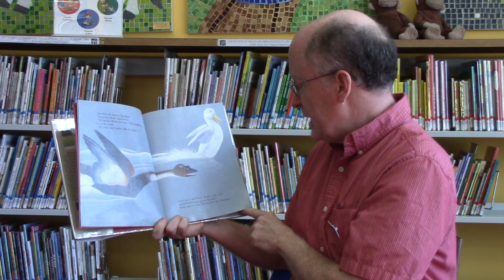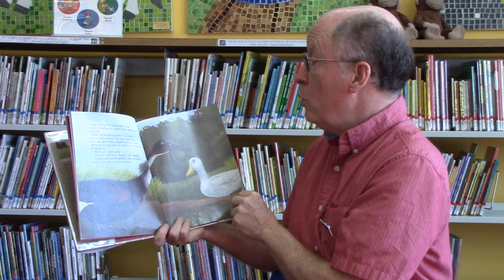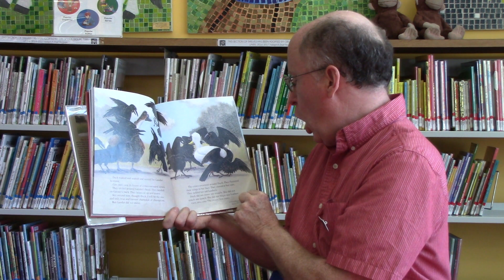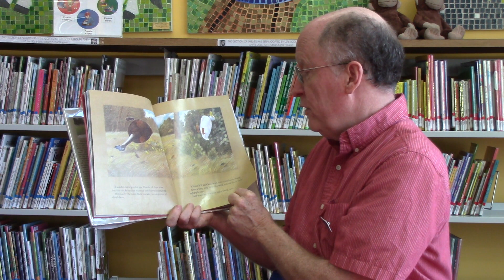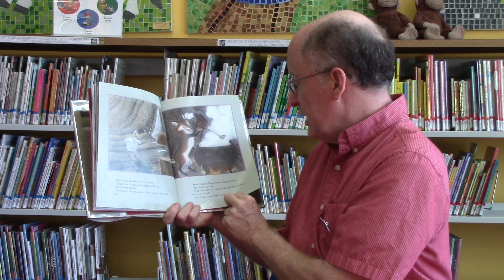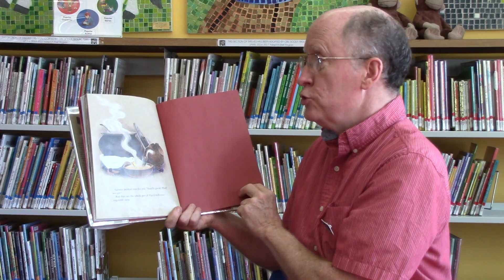Digital Story Time: Don't Fidget a Feather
Check back for new stories!

Don’t Fidget a Feather! was written by Erica Silverman and illustrated by S.D. Schindler

Published in 1994 by Simon & Schuster Books for Young Readers

Find Don’t Fidget a Feather! at UMFPL and other Montgomery County, Pennsylvania libraries

Giant Steps by Elizabeth Loredo (Stories Folklore Lored.Eli)
Jumanji by Chris Van Allsburg (Stories Fantasy VanAl.Chr)
Little Puppy and the Big Green Monster By Mike Wohnoutka (Daily Living Activities Wohno.Mik)